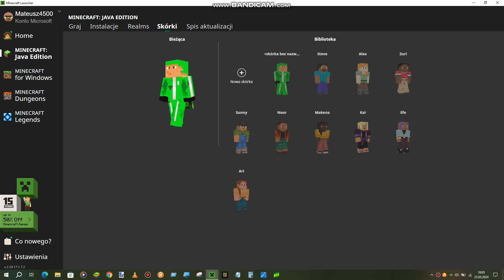Minecraft Melodie Simulator Map BS (Forge 1.12.2 Required)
Note : this map is not for PVP, in this map you play as a character melodie from brawl stars, do whatever you want on this map